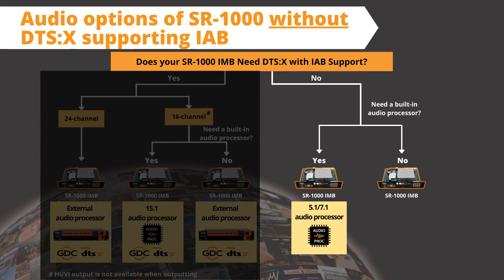Access More Immersive Audio Content with DTS:X™ supporting IAB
What is the IAB standard?
Currently, there are several immersive audio formats in the cinema market. It requires the major studios to mix and produce immersive sound effects with different production and transmission requirements for immersive audio-enabled theatres around the world. In this case, a movie would require multiple mixing processes, mastering, and hard disk copying, making the process not sustainable and inefficient.

Immersive Audio Bitstream (IAB) is the interoperable system that allows one mix – the IAB DCP – to playback in multiple immersive sound systems in movie theatres. The benefit of the IAB standard is that it makes for more efficient mixing and mastering, which in turn leads to quick and easier distribution. This will lead to exhibitors feeling more comfortable about installing immersive systems since they will have access to the hundreds of feature titles mixed and delivered in the new IAB immersive audio standard.

DTS:X™ supporting IAB standard
DTS:X supporting IAB complies with immersive audio standard ST 2098-2 IAB, as defined and published by SMPTE. Movies with immersive mixing can be played back in any auditorium featuring DTS:X supporting IAB. IAB for DTS:X will support high frame rate content (HFR).

SR-1000 standalone integrated media block DTS:X IAB audio capabilities
The SR-1000 DTS:X solution supports SMPTE’s ST 2098-2 immersive audio bitstream (IAB) standard delivering a single interoperable audio format for theatrical distribution.

SR-1000 IMB audio options
With its future-proof flexible architecture, the SR-1000 IMB offers several affordable options, including 4K, a built-in diskless CineCache™ 2TB and a built-in 5.1/7.1 cinema audio processor. In addition, there are two other optional upgrades:
i. a built-in 15.1 cinema audio processor is available to replace an external cinema processor for a DTS:X installation; and
ii. 16-/24-channel DTS:X decoding capability to feature DTS:X Immersive Audio Solution.

GDC unleashes DTS:X capability not only for SR-1000 IMB, but will also launch the IAB upgrade option for SX-4000 IMB and Espedeo Supra‐5000 RGB+ laser phosphor cinema projector, along with the LPU-1000 designed for Samsung Onyx Cinema LED Screens.

Contact your GDC sales representative today to learn more about the benefits of installing DTS:X immersive audio.